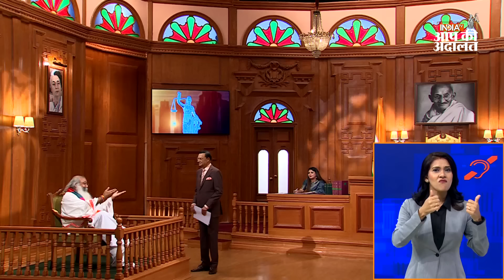Acharya Pramod Krishnam in Aap Ki Adalat | Special Episode For Hearing Impaired | Rajat Sharma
Acharya Pramod Krishnam in Aap Ki Adalat: इंडिया टीवी के प्रतिष्ठित शो आप की अदालत के इस नए एपिसोड आप देखेगें कुशल राजनीतिज्ञ और कल्कि धाम के पीठाधीश्वर आचार्य प्रमोद कृष्णम पर मुकदमा। जिसमे जनता के वकील रजत शर्मा ने आचार्य प्रमोद कृष्णम से कांग्रेस छोड़ने की वजह के बारे में पूछा तो वहीं सनातन धर्म और इस्लाम से जुड़े कई सवालों का आचार्य प्रमोद कृष्णम ने स्पष्टता के साथ दिया जवाब। जवाब जानने के लिए देखिये यह एपिसोड।

In this new episode of India TV's prestigious show Aap Ki Adalat, you will see the case against the skilled politician and Kalki Dham's Peethadheeswar Acharya Pramod Krishnam. In which the public’s lawyer Rajat Sharma asked Acharya Pramod Krishnam about the reason for leaving the Congress, while Acharya Pramod Krishnam answered many questions related to Sanatan Dharma and Islam with clarity. Watch this episode to know the answer.

India TV Aap Ki Adalat channel is an official YouTube Channel of India’s Longest Running News Show “Aap Ki Adalat”. Here you will get an Exclusive customised 24x7 stream of Aap Ki Adalat episodes along with all popular Aap Ki Adalat episode videos which are listed as per your convenience. Keep watching Aap Ki Adalat shows with your favourite guests and celebrities.